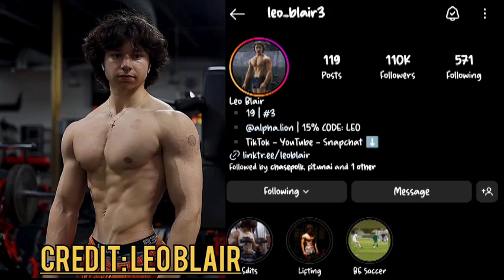"Transform Your Body with Inspirational Quotes: The Body Transformation Blueprint"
body your transformation, transform, quotes